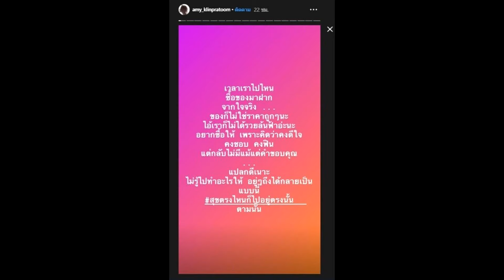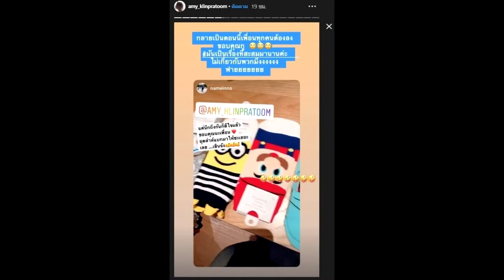เอมี่ โพสต์ไม่รู้ไปทำอะไรให้ อยู่ๆกลายเป็นแบบนี้ สุขตรงไหนก็ไป#super star dara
เอมี่ โพสต์ไม่รู้ไปทำอะไรให้ อยู่ๆกลายเป็นแบบนี้ สุขตรงไหนก็ไป
โพสต์ระบายความรู้สึก หลังควงคู่สามีเพิ่งบินไปเที่ยวต่างแดน ลุยหิมะ ฝ่าความเย็น เอมี่ กลิ่นประทุม โพสต์รัวๆ สุดแฮปปี้ แต่ไม่รู้เกิดอะไรขึ้น หลังเดินทางกลับมา เจ้าตัวโพสต์ข้อความลงไอจีสตอรี่ ระบายความรู้สึก ชวนสงสัยว่าหมายถึงใครกัน ทำให้สาวเอมี่เสียความรู้สึกขนาดนี้